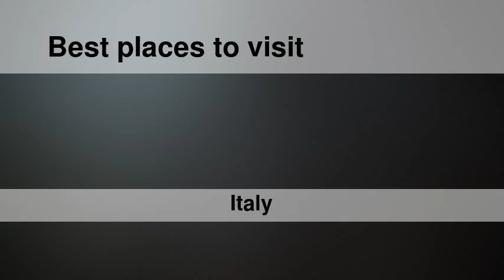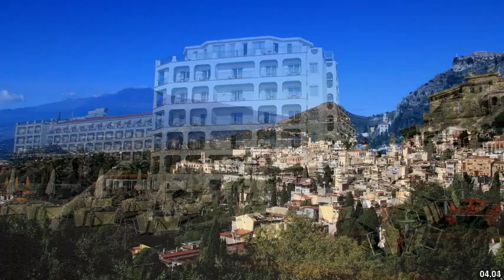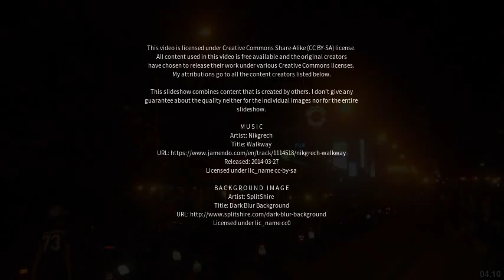Best places to visit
Best places to visit - Giardini-Naxos (Italy) Best places to visit - Slideshows from all over the world - City trips, nature pictures, etc.